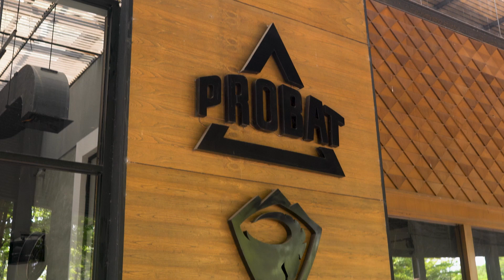Full Maintenance Mesin Roasting PROBAT!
Sebagian dari kalian SobatPROBAT mungkin ada yang pernah bertanya tau terpikir 'Full maintenance itu maksudnya bagaimana sih?' atau 'Emang perlu ya maintenance mesin?', tenang saja. Kami kembali hadir untuk menjelaskan secara detail, bagaimana dan apa saja yang dibutuhkan dalam maintenance mesin roasting PROBAT.

Bagi Sobat Probat yang ingin keep uptodate langsung mengenai mesin roasting PROBAT dan seputar dunia perkopian, kami mengundang Anda sekalian untuk klik linktree pada Bio Youtube kami.